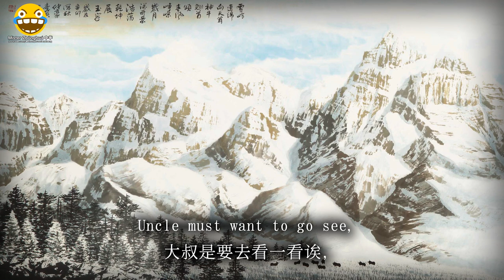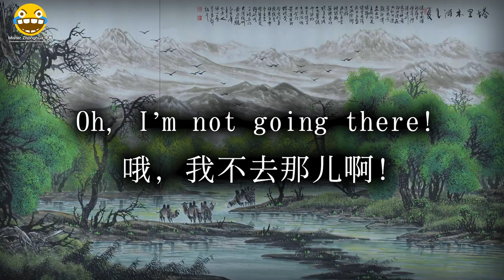"库尔班大叔你上哪儿" - Uncle Kurban Where Are You Going (Uyghur Red Song)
This is a Uyghur Red Song. It tells of Kurban Tulum, who was born in 1883 in Yutian County, Xinjiang. According to local cadre, prior to the arrival of the Communist Party, Kurban was a peasant who worked as a seasonal laborer for Uyghur landlords. During the land reforms of 1952, Kurban received land and various other properties. He is said to have visited Ürümqi, the political center of Xinjiang, by riding a donkey, to show his appreciation of the People's Liberation Army's role in the liberation of his area. He tried to hitchhike to Beijing, but was unsuccessful.

Happy 17th birthday to @punk4eva! ❤️

All translations here and on the Kuai channel are self made, and I put a lot of effort into making sure they are accurate. Thanks!

Partnership with Vandistan ended. The link will be removed from all of my videos.